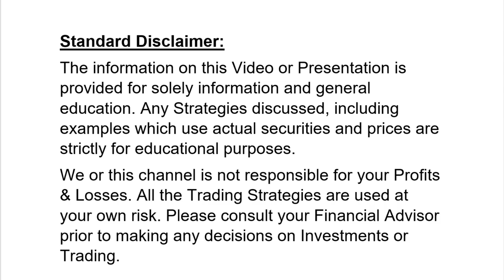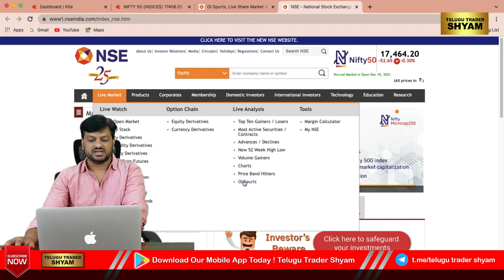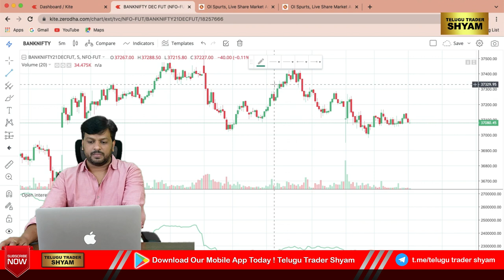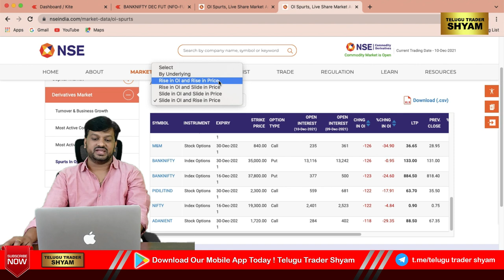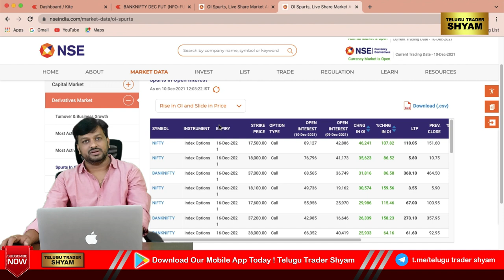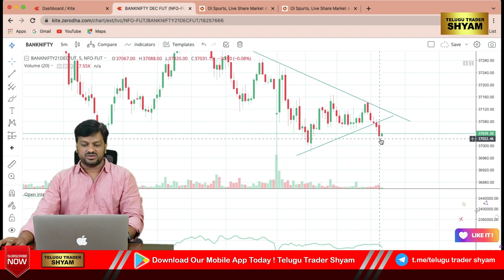What is Oi Spurts | How to use in Options Buying & Options Selling | by telugu trader Shyam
For Daily Live Trades Group: Come TRADE WITH US with Ultra Thin Stop Loss - Proper Entry, Stop Loss 😍😍
To Join in...click on this 👉👉

What is Oi Spurts | How to use in Options Buying or Options Selling | by telugu trader Shyam

Hello, In this Video, We have explained what is Open Interest Spurts and how to use it while buying the options or selling the options. what is the importance of OI Spurts.  If you are Day Trader in telugu or Swing Trader, you should analyze the Strategy and back test it before you are jumping into the Trading. Please don't hesitate to ask any questions in the Comment box, we will revert ASAP.